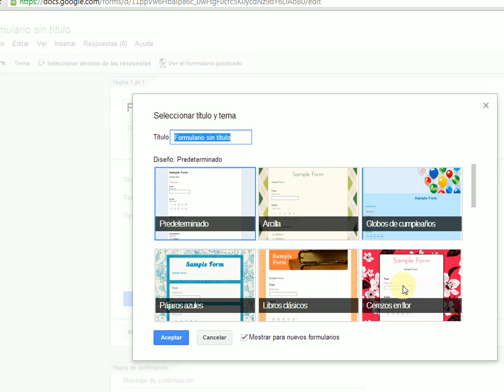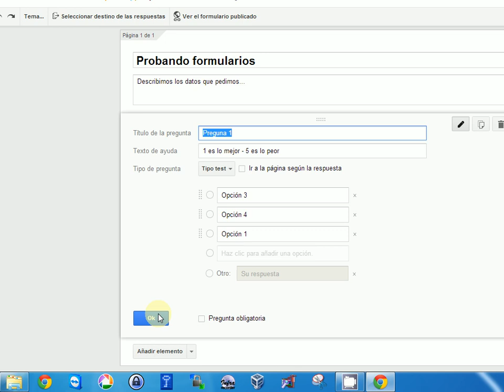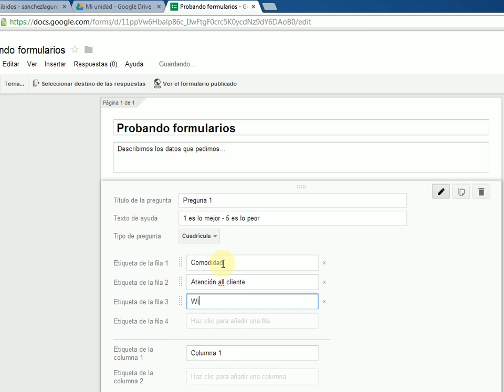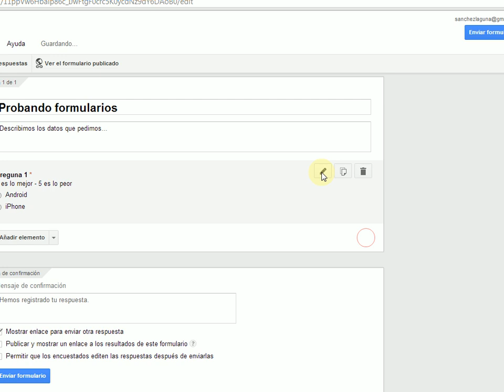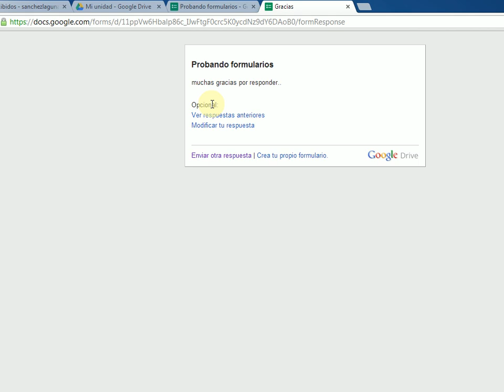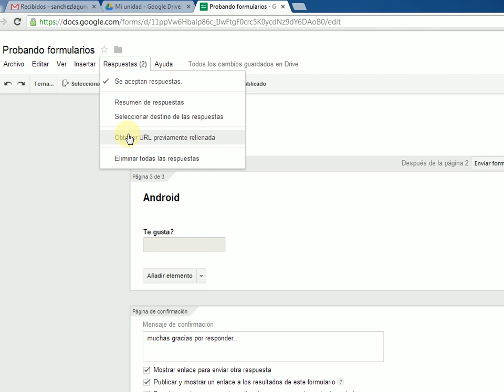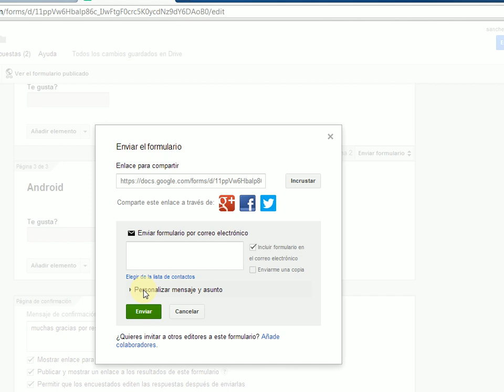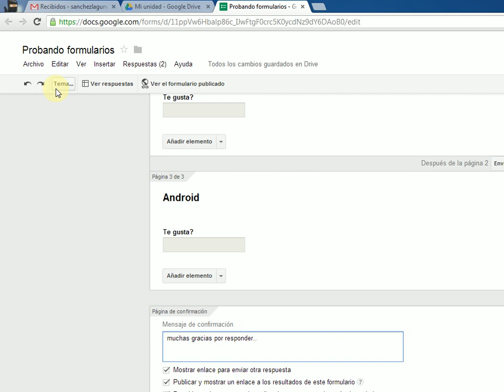Videotutorial Google Drive 6/6 - Creando formularios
En este primer vídeo de la entrega, mostraremos cómo realizar las siguientes tareas y conceptos:
 - Configuración general.
 - Tipos de pregunta: texto, párrafo, test, casillas, lista, escala, cuadrícula.
 - Formulario con páginas.
 - Formulario ramificado: condicionando las siguientes preguntas según respuestas previas.
 - Enviando las preguntas a una hoja de cálculo para su análisis.
 - Publicando y difundiendo el formulario.